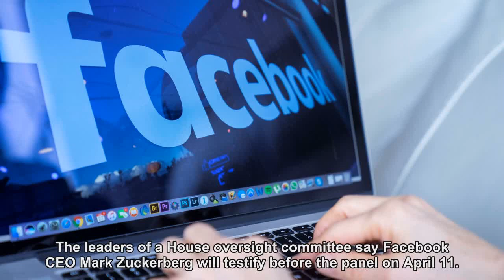Facebook CEO Mark Zuckerberg Will Testify Before Congress Next Week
(WASHINGTON) — The leaders of a House oversight committee say Facebook CEO Mark Zuckerberg will testify before the panel on April 11. I